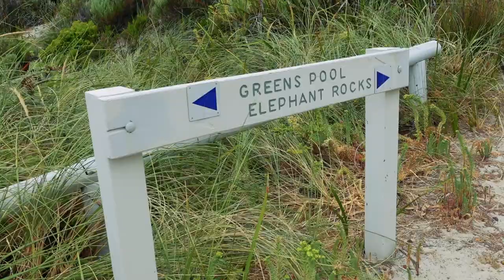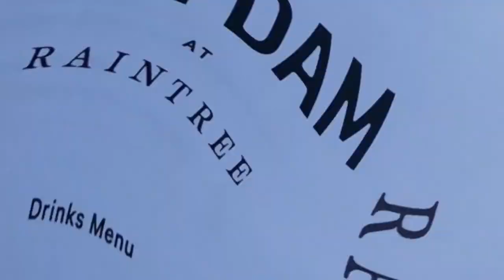Denmark Daytrip | Greens Pool | Elephant Rocks WESTERN AUSTRALIA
Road Trip with a 4,5 month old baby? Why not?
Our roadtrip in the Great South West in WA continued and we headed out to explore Denmark, more specifically to check out Elephant Rock, Greens Pool and the beautiful coast.

Andrew @buzzballz1
Melski @melskilejman!